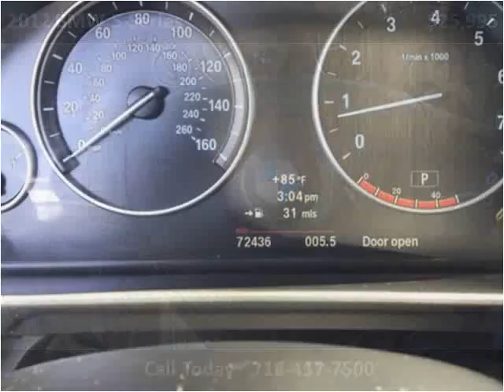2012 BMW 5-Series Used Cars Woodside NY